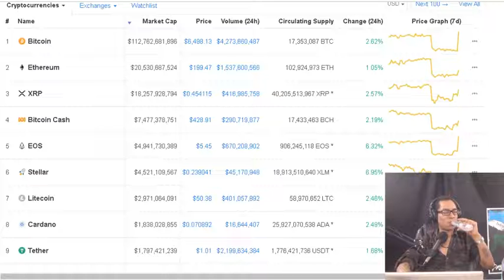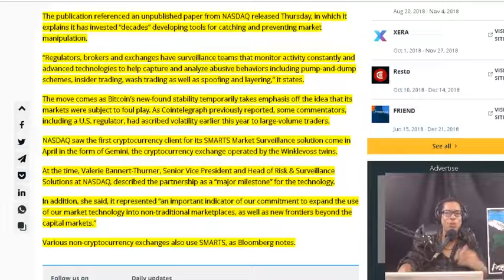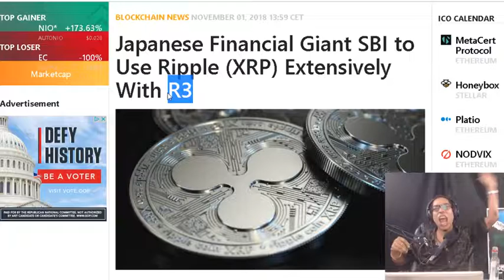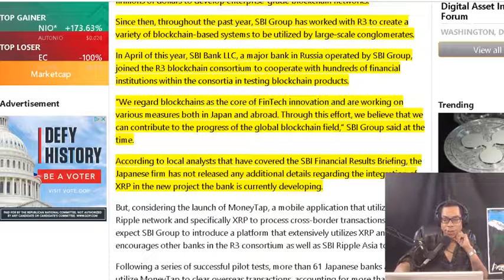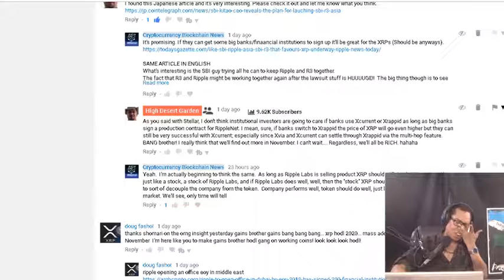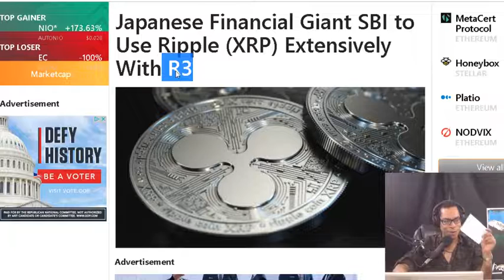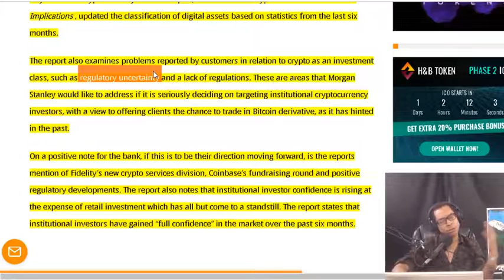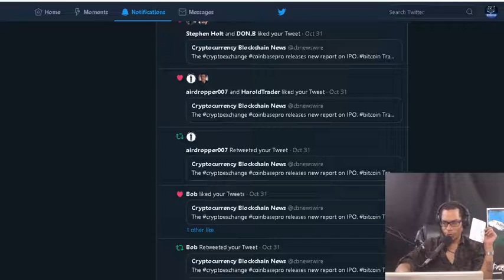NASDAQ & Crypto Manipulation. Japan's SBI, R3 to Use Ripple.Morgan Stanley’s New Catchall for Crypto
NASDAQ Eyes Crypto Market Manipulation Use Case for Market Surveillance Tool.Japanese Financial Giant SBI to Use Ripple (XRP) Extensively With R3.  “Institutional Investment Class” Morgan Stanley’s New Catchall for Crypto